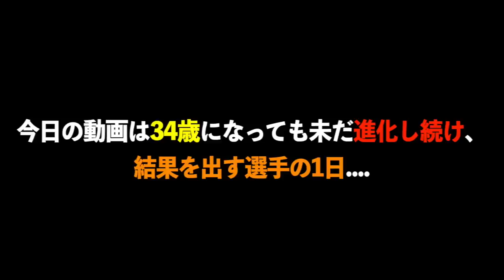【100m10秒28】34歳になっても成長し続ける選手のガチ練習公開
編集TKD

強くなれる場所はこちら↓
★PERSONAL GYM AGELCA 【アゲルカ】